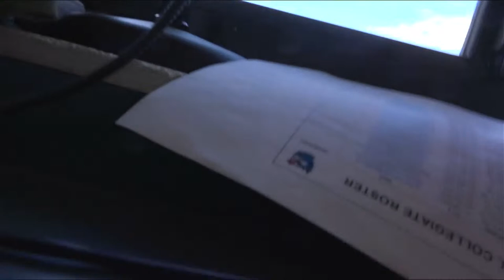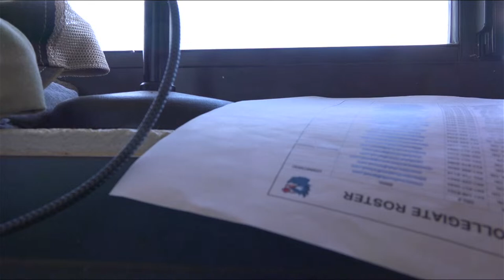October 23rd Intrasquad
Intrasquad